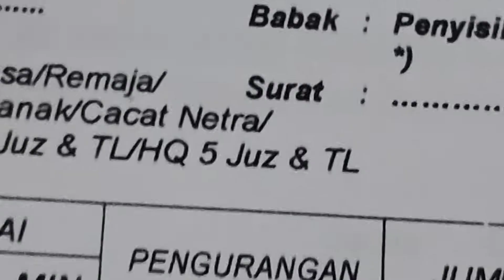Qori': Bagaimana cara menilai kualitas suara bacaan AlQuran dalam lomba MTQ ?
Yth para ustadz/ah pendamping, dewan hakim dan peserta MTQ berikut pembahasan KH Hasan Basri bagaimana penilaian Suara agar ada persamaan persepsi saat Musabaqah Tilawat Al Qur'an (MTQ).
Semoga bermanfaat.